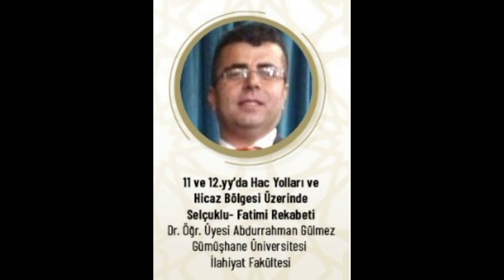الصراع السلجوقي-الفاطمي على طرق الحج ومنطقة الحجاز في القرنين الحادي عشر والثاني عشرعب الرحمن جولماز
ندوة الحج الدولية حول "الحج في سياق متغير وتطوير الظروف" التي عقدتها المديرية العامة لخدمات الحج والعمرة في الفترة ما بين 01 - 03 أبريل 2021 ؛

الجلسة 8
"المسيرة التاريخية لعبادة الحج من الرسول حتى الوقت الحاضر"

الصراع السلجوقي-الفاطمي على طرق الحج ومنطقة الحجاز في القرنين الحادي عشر والثاني عشر الدكتور.العضو عبد الرحمن جولماز
الدكتور.العضو عبد الرحمن جولماز
جامعة جوموشخانة  كلية الالهيات